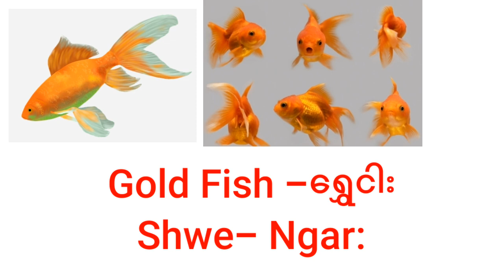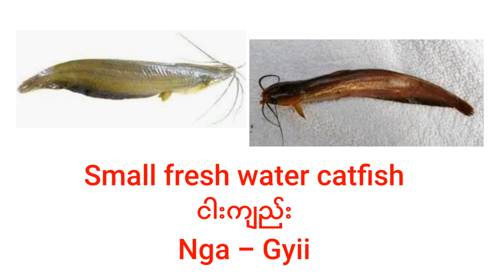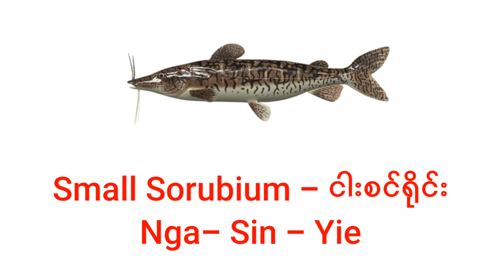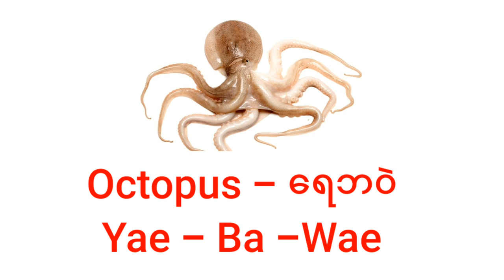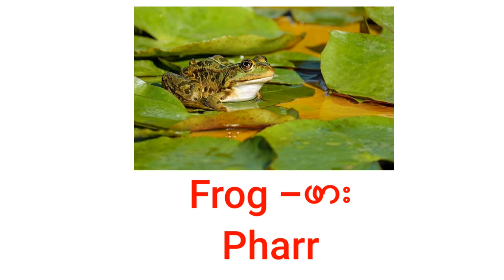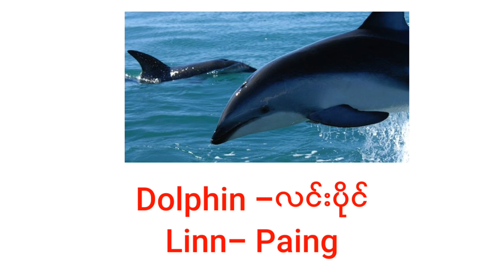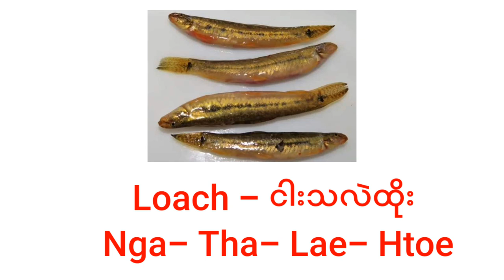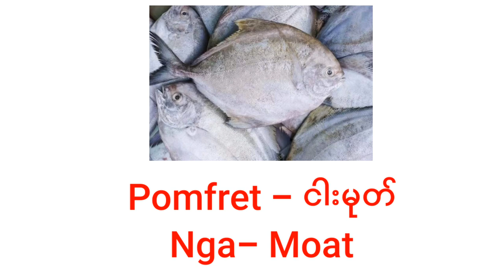Aquatic Animals Name in Myanmar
In this channel, you can investigate with the  video about the introduction to Burmese Greeting, to  communicate daily burmese essential words and how to describe  the common feelings burmese words.
Moreover you can learn with the name of flowers, fruits and vegetables, colors, number of words and human body parts in burmese.
I strongly believe to improve your burmese language and get pleasure by watching this channel.